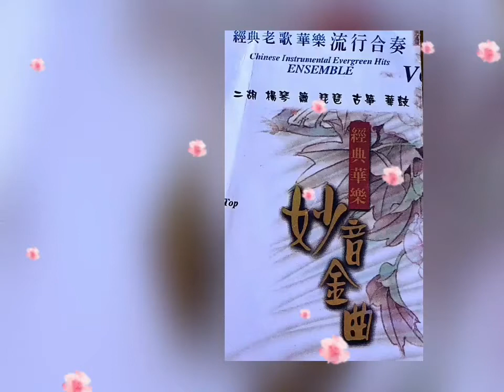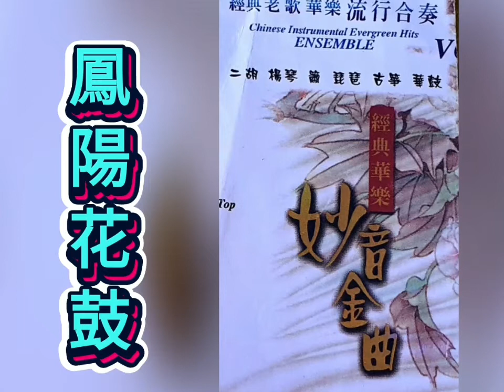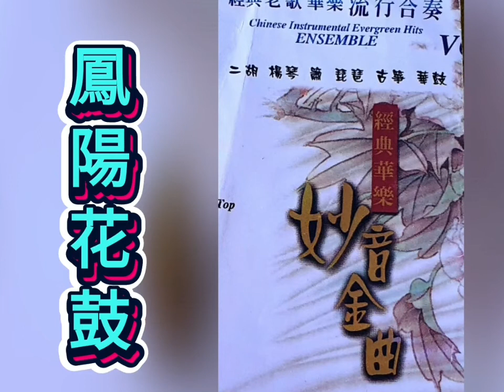凤阳花鼓 / 鳳陽花鼓 feng yang hua gu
經典老歌華樂流行合奏

Chinese Instrumental Evergreen Hits

ENSEMBLE

二胡 揚琴 萧 琵琶 古等 華鼓